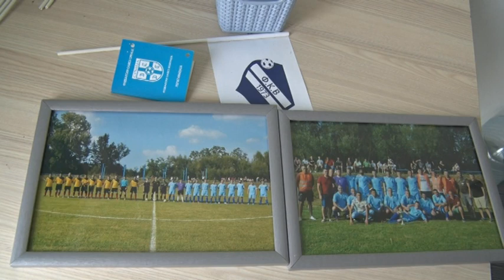RTV Sunce - FK Venčane , Jovica Damnjanović